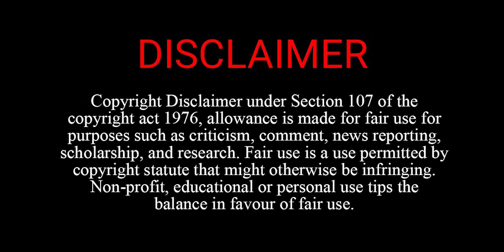Hema Malini बोली - अब की बार, 400 पार, Iskcon Mandir के किए दर्शन | Ujjain News | Mradubhashi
फ़िल्म अभिनेत्री एवं मथुरा की भाजपा सांसद हेमा मालिनी विक्रम महोत्सव में कार्यक्रम की प्रस्तुति देने के लिए उज्जैन पहुंची। सुबह इस्कॉन मंदिर में दर्शन किए। जिसके बाद 40 दिन के विक्रमोत्सव के अंतर्गत प्रदर्शनी का किया शुभारम्भ।